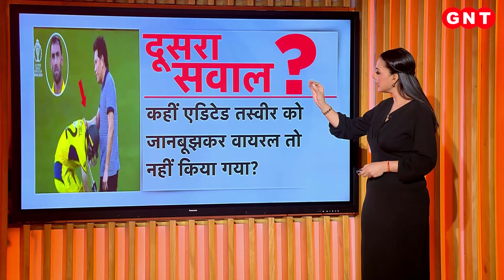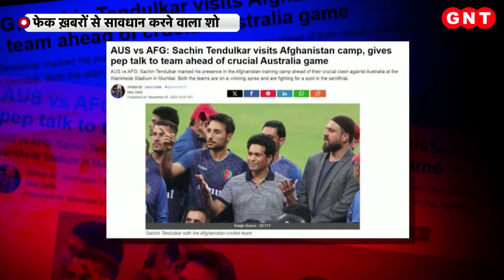Fact Check: क्या Glenn Maxwell ने छुए Sachin Tendulkar के पैर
7 नवंबर को क्रिकेट वर्ल्ड कप के एक मुकाबले में ऑस्ट्रेलिया ने अफगानिस्तान को एक रोमांचक मुकाबले में मात दी. ग्लेन मैक्सवेल के दोहरे शतक ने अफगानिस्तान के जबड़े से जीत छीन ली. सोशल मीडिया पर एक तस्वीर वायरल हो रही है जिसमें दावा किया जा रहा है कि अफगानिस्तान के खिलाफ तूफानी डबल सेंचुरी जड़ने के बाद ऑस्ट्रेलियाई बल्लेबाज ग्लेन मैक्सवेल ने मास्टर ब्लास्टर सचिन तेंदुलकर के पैर छुए. जानिए सच क्या.